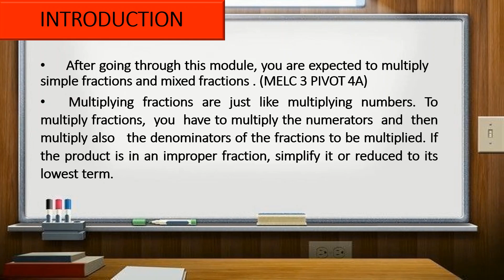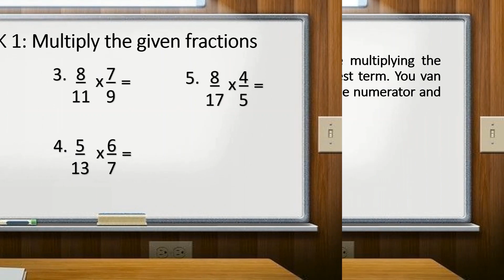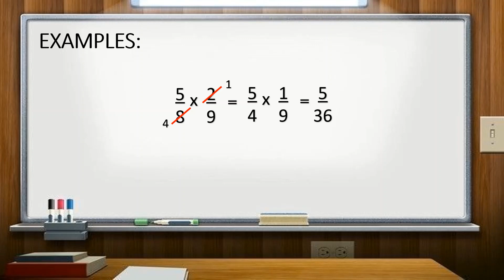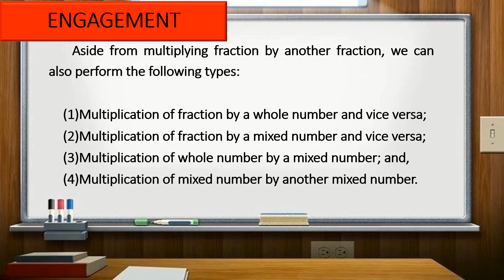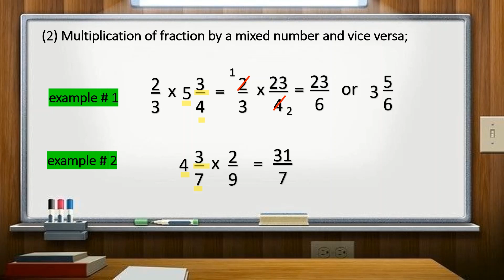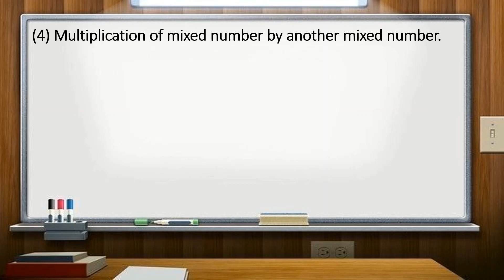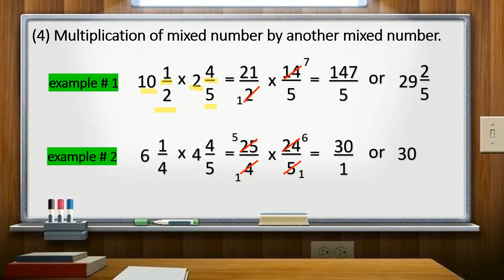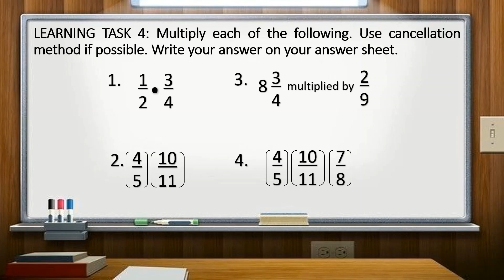WEEK 2 QUARTER 1 MULTIPLIES SIMPLE FRACTIONS AND MIXED FRACTIONS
Ang video na ito ay ginawa upang mas makatulong sa mga kapwa-guro, mag-aaral at mga magulang upang lubos na maunawaan ang mga aralin sa Matematika sa grade six gamit ang magkahalong Tagalog medium at English.